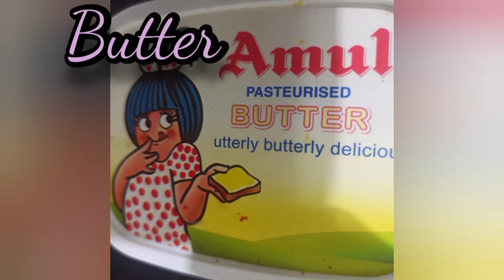ডিনারে অথবা ব্রেকফাস্টে double toasted chicken Sandwich হলে কেমন হয়???